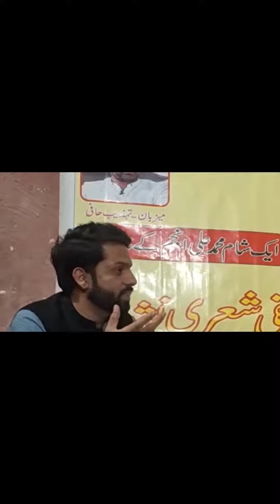Latest poetry in Urdu | Khurram Aafaq | Adabkaarian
Khurram Afaq Poetry in Urdu is famous among poetry lovers.

 Everyone love to read Khurram Afaq Urdu Shayari.

Best collection of poets Urdu Shayari is available at Adabkaarian.